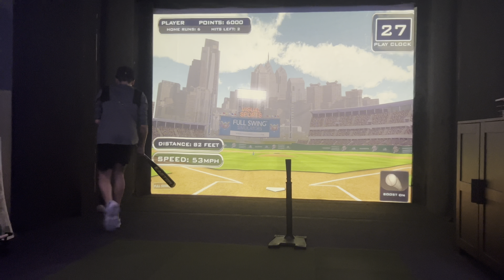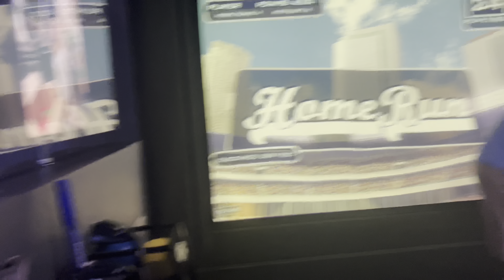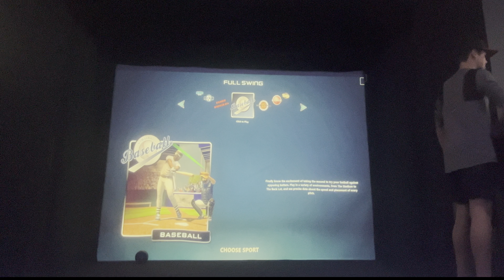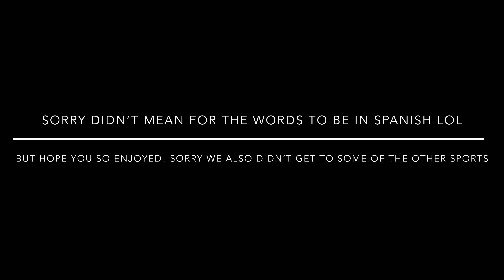Playing Virtual Sports